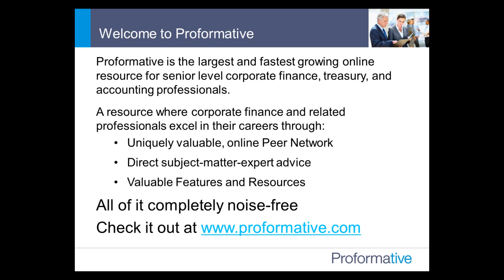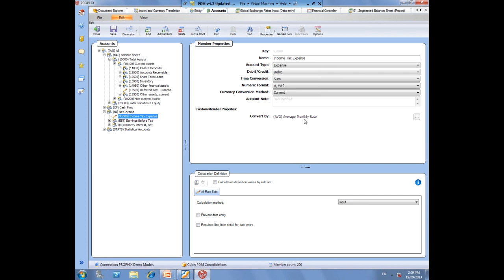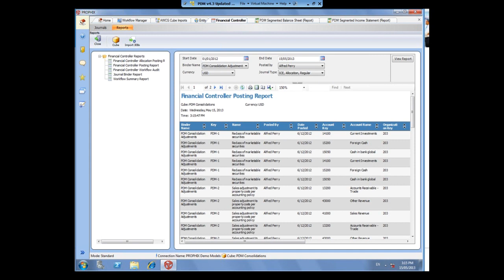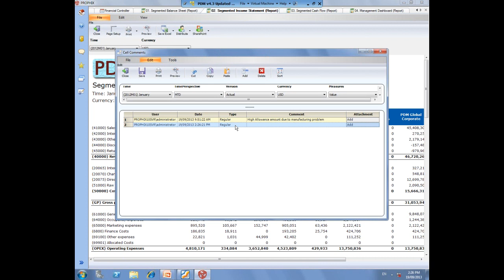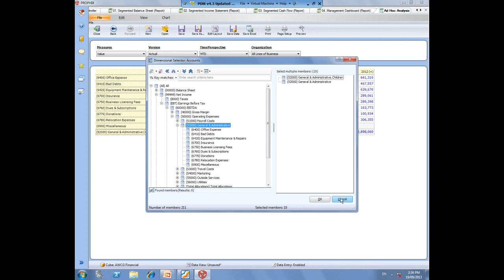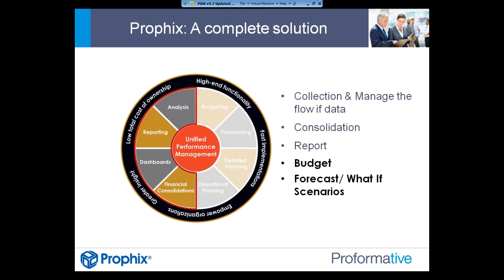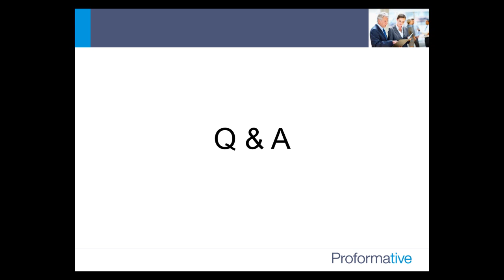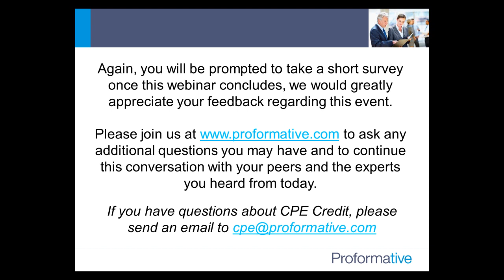Financial Consolidation -- Leveraging Technology to Collect, Consolidate and Report With Ease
Today's advance software technology delivers faster, more reliable consolidations, allowing the office of finance to move beyond mere reporting and into the analysis of 'how' and 'why' events occur.
Join us to discover how companies of all sizes are leveraging PROPHIX 10 to automate the entire process, from data collection to financial consolidation to report generation.

With PROPHIX 10, finance teams are:
• Centralizing consolidation with easy data collection from subsidiaries
• Managing and integrate cross-enterprise information
• Shortening the cycle time required to consolidate, validate, and certify financials
• Auditing and tracking data flow throughout the consolidation process
• Providing a single version of the truth, with a common chart-of-accounts, to support financial management and statutory reporting